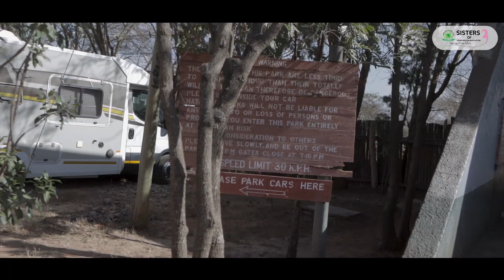Water for Wildlife | Sisters of YMA | 2023 | Pembe Flour Mills Ltd | Drought | Dam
Feeling Empowered and Inspired!

Huge shoutout to sisters who joined the Water Initiative led by Sisters of Young Muslim Association, a remarkable women's empowerment initiative by the Young Muslim Association, in partnership with Pembe Flour Mills Ltd at Nairobi National Park.👏

It was heartwarming to witness their passion and dedication towards protecting our planet's precious wildlife, as they shared their valuable insights on the impact of drought on the ecosystem.🌿🦁🐘

Let's continue to work together towards a sustainable future, where every drop of water counts!💧